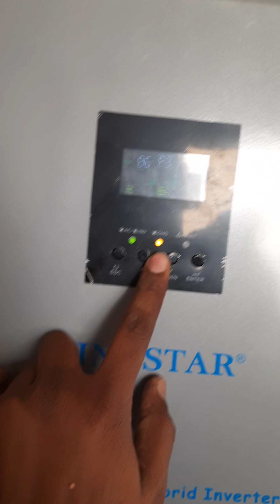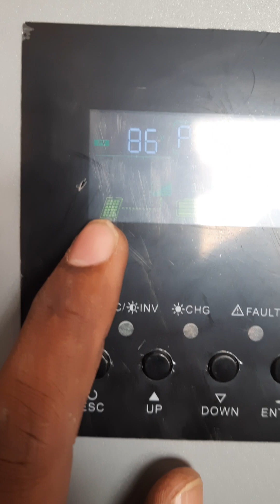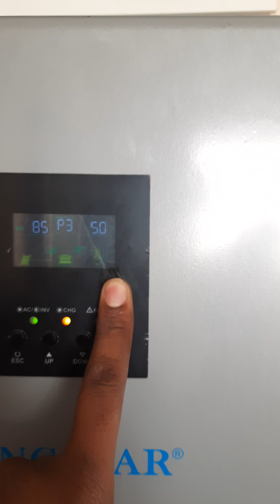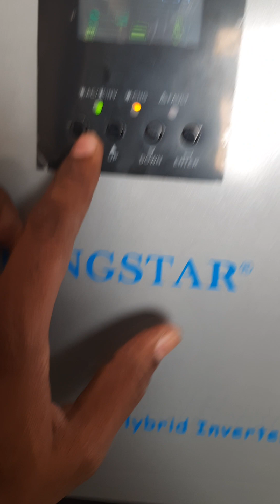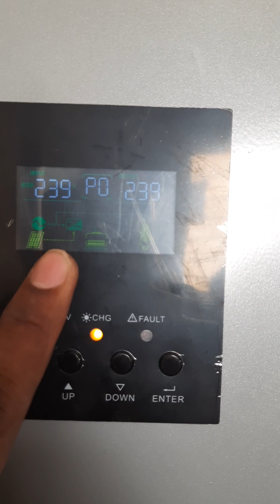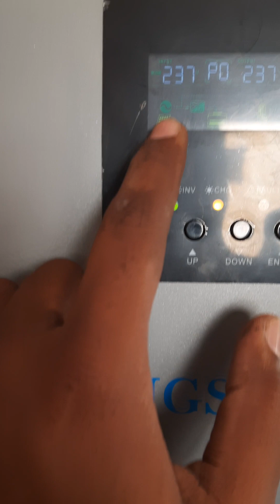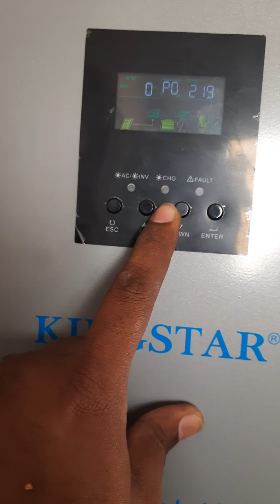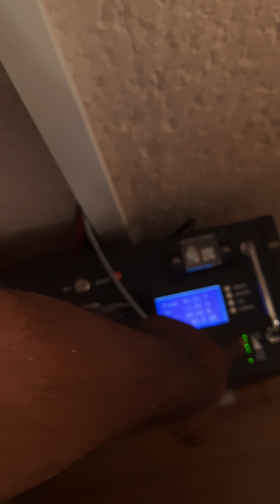DIY Inverter and Lithium Battery Maintenance: How to Reset and Configure Your System Like a Pro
In this video, we show you how to reset your inverter and lithium batteries for optimal performance. Whether you're troubleshooting a problem or just looking to maintain your system, resetting your inverter and batteries is an important step that can help extend their lifespan and ensure that they're working efficiently.

We'll guide you through the process step-by-step, covering everything from disconnecting the batteries to checking your settings after the reset. We'll also share some tips and tricks for troubleshooting common issues and optimizing your system for maximum performance.

If you're looking to simplify your off-grid life or just want to ensure that your solar system is running smoothly, this video is for you. Watch now to learn how to reset your inverter and lithium batteries like a pro!